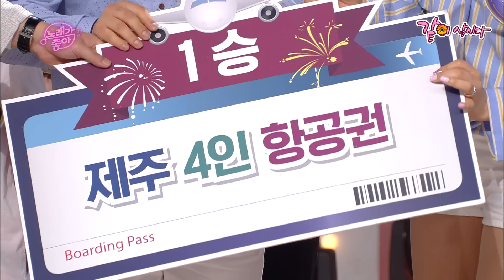[노래가좋아] 전쟁도 피해 간 81년간의 우정.. 뱃속에서부터 지금까지 함께해 온 인생의 동반자 | 22회 | KBS 2017.04.15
전쟁도 피해간 81년간의 우정.. 뱃속에서부터 지금까지 함께해 온 인생의 동반자
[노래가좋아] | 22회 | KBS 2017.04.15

- 출연자진들의 인신공격 및 부적절한 내용의 댓글은 사전예고 없이 삭제될 수 있으니 양해 부탁드립니다.

KOREAN SONG